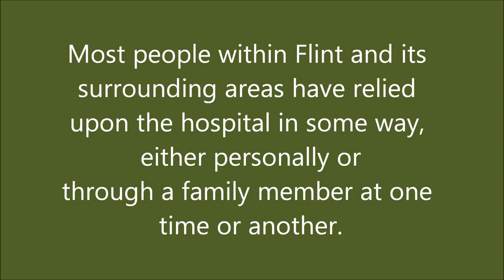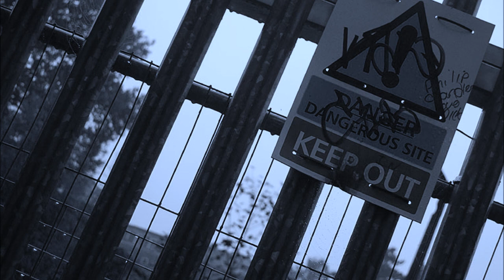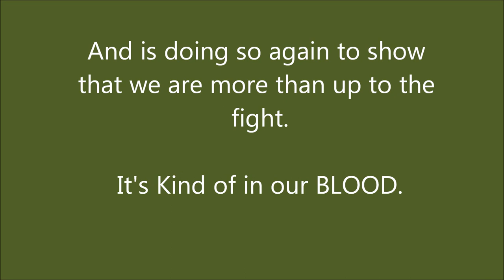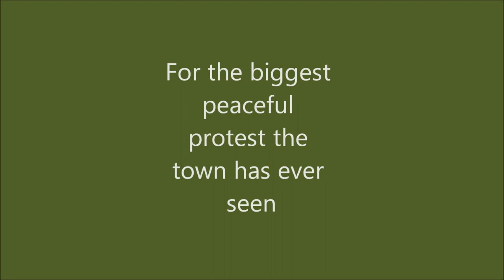Save Flint Community (Cottage) Hospital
Join The Protest March from the hospital to the town hall at 5pm Tuesday 18th September